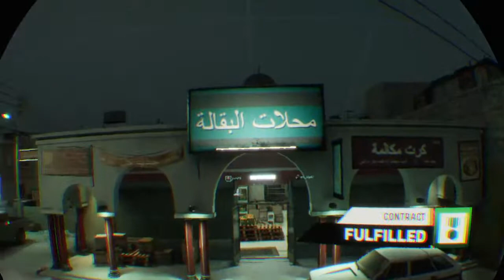Firewall with friends! Getting bluescreened on the Ace!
Shinanigans